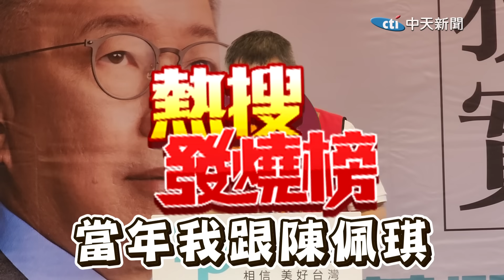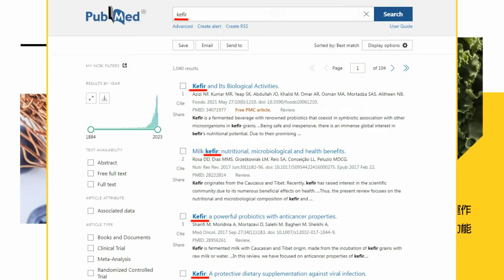"花東快"拖了40年.....柯文哲一句話狠打臉蔡政府!"15分鐘"演說"無冷場" ｜熱搜發燒榜